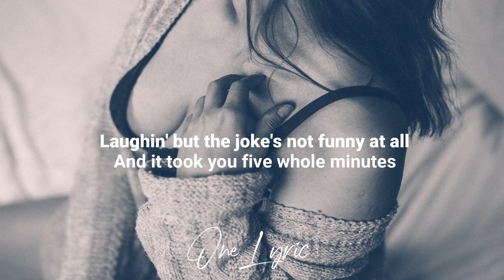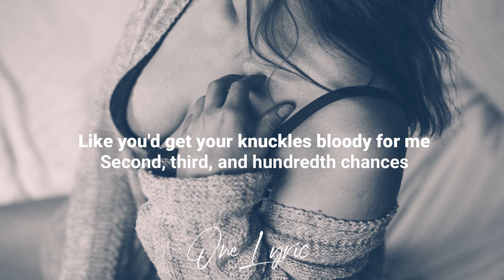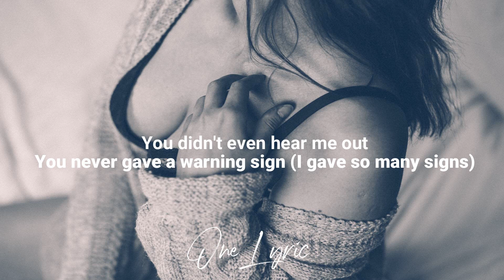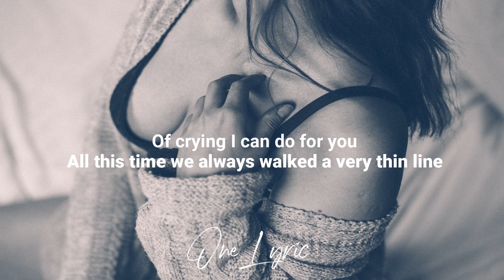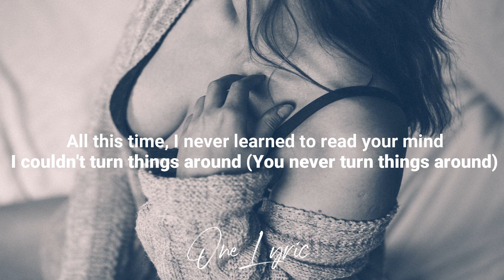Taylor Swift - Exile (Lyrics) feat. Bon Iver | One Lyric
Taylor Swift - Exile (Lyrics) feat. Bon Iver

Lyrics: Taylor Swift - Exile feat. Bon Iver

[Verse 1: Justin Vernon]
I can see you standing, honey
With his arms around your body
Laughin', but the joke's not funny at all
And it took you five whole minutes
To pack us up and leave me with it
Holdin' all this love out here in the hall

[Chorus: Justin Vernon]
I think I've seen this film before
And I didn't like the ending
You're not my homeland anymore
So what am I defending now?
You were my town, now I'm in exile, seein' you out

I can see you starin', honey
Like he's just your understudy
Like you'd get your knuckles bloody for me
Second, third, and hundredth chances
Balancin' on breaking branches
Those eyes add insult to injury

I'm not your problem anymore
So who am I offending now?
You were my crown, now I'm in exile, seein' you out
So I'm leaving out the side door

[Bridge: Justin Vernon, Taylor Swift & Both]
So step right out, there is no amount
Of crying I can do for you
All this time
We always walked a very thin line
You didn't even hear me out (You didn't even hear me out)
You never gave a warning sign (I gave so many signs)
I never learned to read your mind (Never learned to read my mind)
I couldn't turn things around (You never turned things around)
'Cause you never gave a warning sign (I gave so many signs)
So many signs, so many signs
You didn't even see the signs

[Chorus: Taylor Swift & Justin Vernon, Taylor Swift]
So I'm leavin' out the side door

[Outro: Justin Vernon & Taylor Swift]
All this time
You didn't even hear me out (Didn't even hear me out)
You never gave a warning sign (All this time)
(So many signs) I never learned to read your mind
(So many signs) I couldn't turn things around
'Cause you never gave a warning sign
You never gave a warning sign
Ah, ah

Taylor Swift - Exile  feat. Bon Iver,